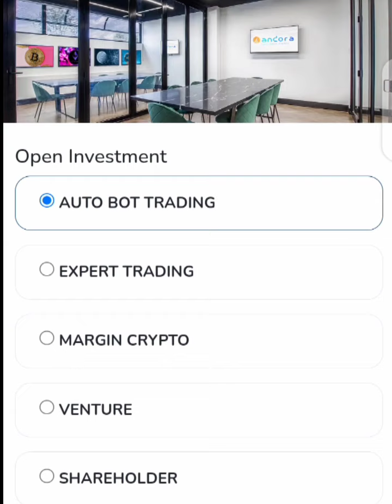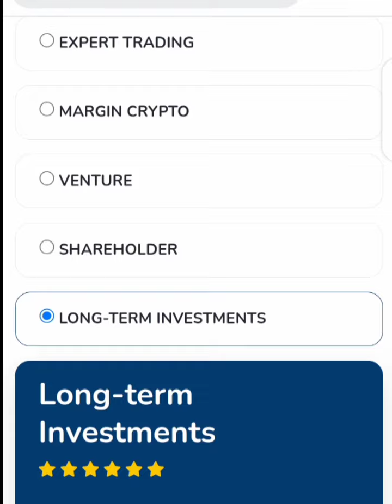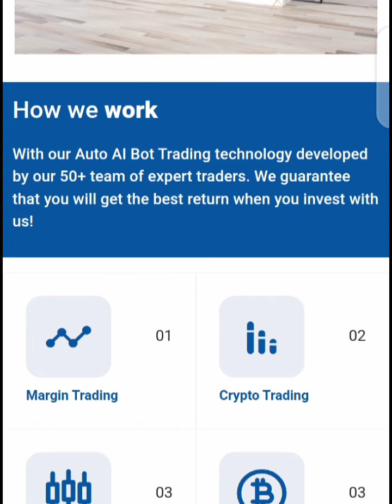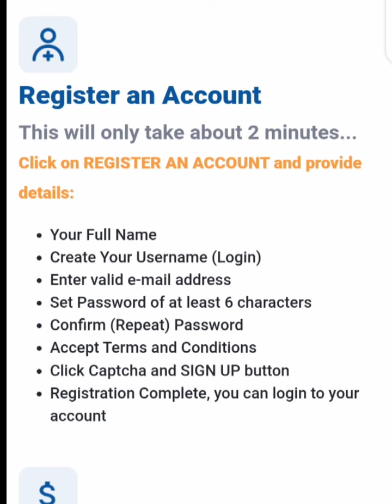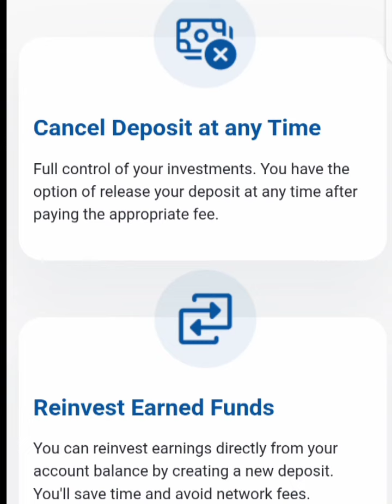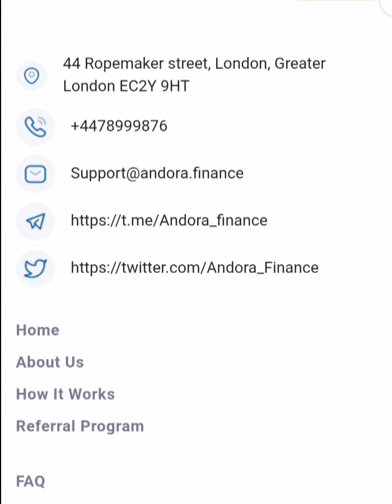Andora.finance Review - Legit or Scam 2.80% ROI Investment Project - Andora Finance Review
Andora it is over 3,000 trading instruments designed to increase the company’s capitalization and investor profit.

We earn very high profit for all our investors, using the technologies of Robotic trading, Spot trading (CRYPTO), Margin trading, IDO investments, Venture investments, Shareholding.